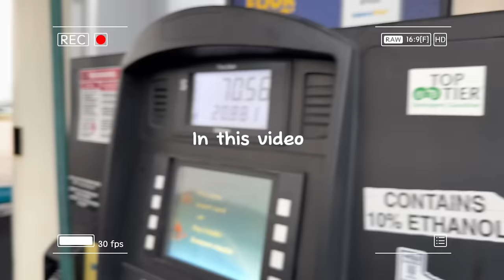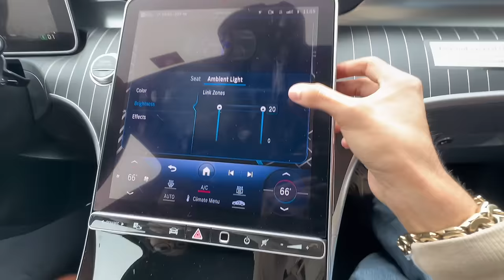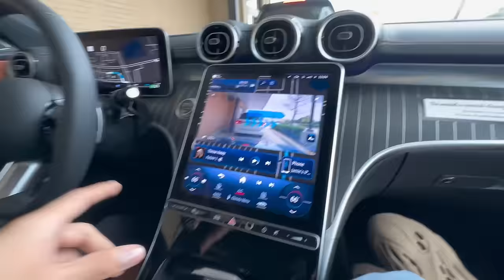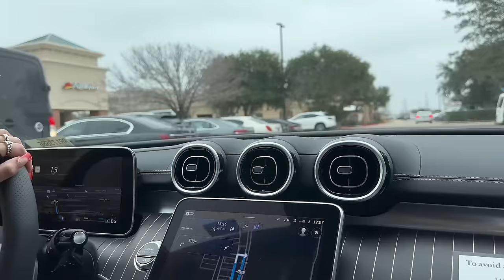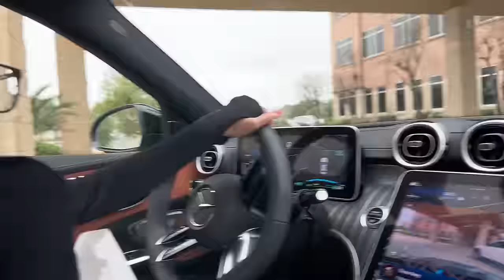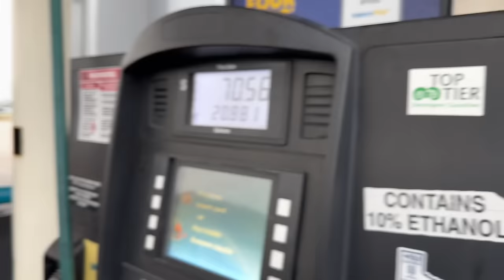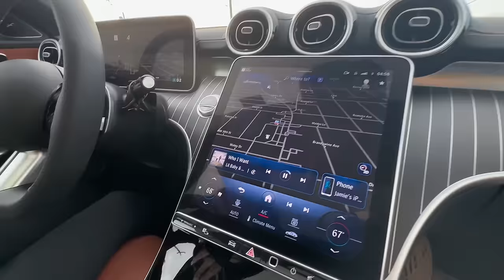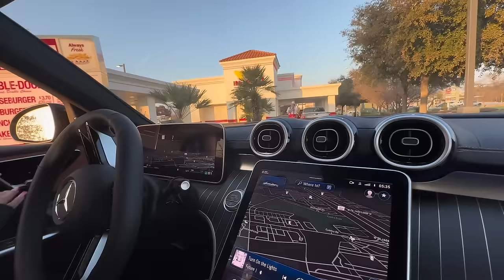MINI ROADTRIP WITH US : Houston-San Antonio ￼